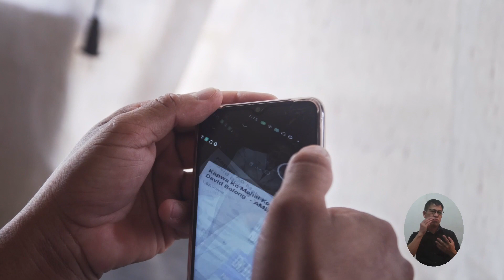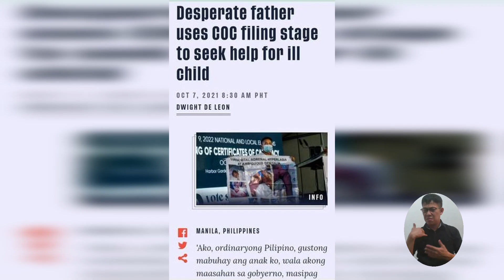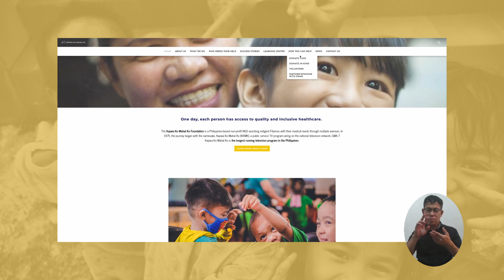Carl Evo Ancajas, batang may Congenital Adrenal Hyperplasia at Ambiguous Genitalia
Pinuntahan namin sa San Jose Del Monte, Bulacan, ang isang pamilyang naghihikahos sa buhay. Nadatnan natin ang batang si Carl Evo Ancajas na  ipinanganak na may Congenital Adrenal Hyperplasia at Ambiguous Genitalia.

Nabanggit ng tatay niyang si Nelson na pangalawang anak na niya ito na may ganito ring karamdaman. Aniya, noong ipinanganak si Carl Evo ay sinabi ng mga doktor o nurse na lalaki raw si Carl kaya pinangalanang Carl. Subalit babae si Carl Evo.

Isa lang ang pinagkukunan ng gamot ni Carl Evo dito sa Pilipinas. Bukod doon, ang ibang mapagkukunan ay sa ibang bansa pa. Subalit lubos na mahal ang gamot niya.

Dahil sa hirap ng buhay, ipinaglaban ni Nelson ang anak na natatanggihan sa mga pinagdadalhang ospital dahil sa kakapusan. Sinubukan pa niyang tumakbo bilang senador para maging boses ng nakararaming mamamayang hindi maabot ang mga benepisyo ng mga government agencies.